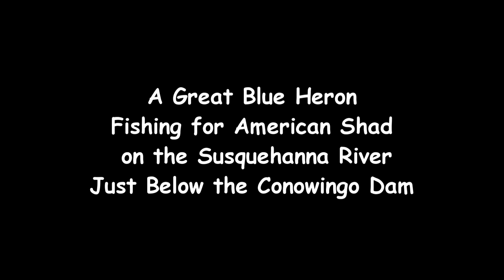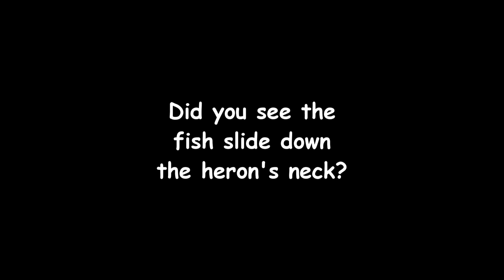Great Blue Heron Catches a Shad in HD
This Great Blue Heron was fishing for American Shad right next to a group of human fisherman on the Susquehanna River just below the Conowingo Dam in Maryland.